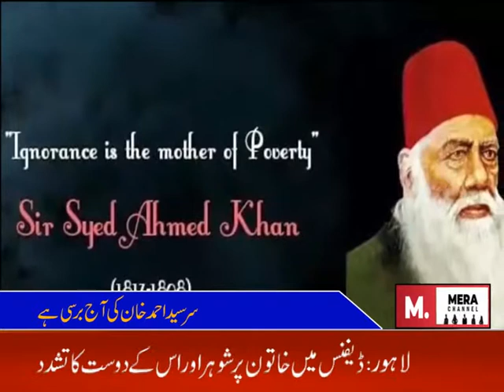برسی سر سید احمد خان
سرسید احمد خان17اکتوبر 1817کو پیداہوئے27مارچ 1898کو وفات پائی